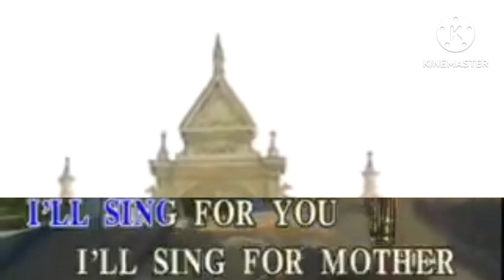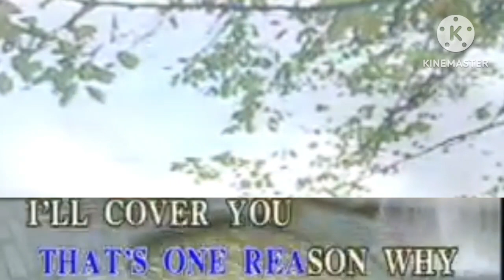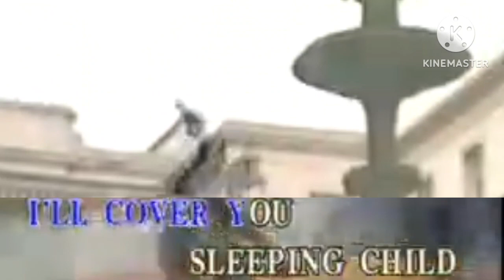02. Sleeping Child - Michael Learn To Rock [FCPI Records]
VCD Title: Timeless Hits: Michael Learn To Rock

Year: 2022

Record label: FCPI Records (now FCPI - Official Channel)